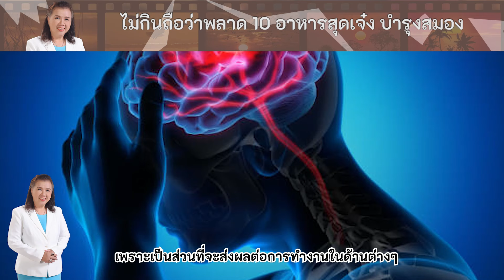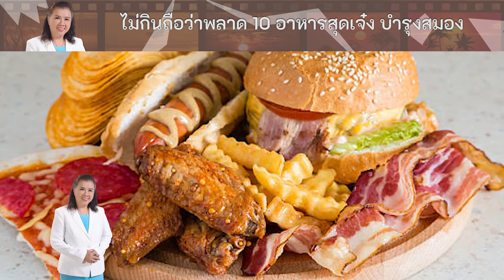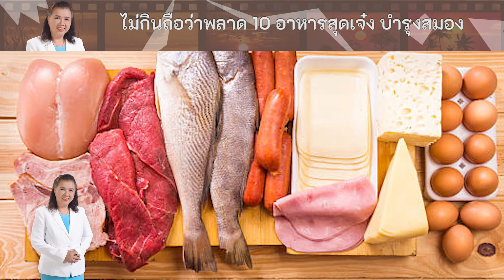รีบหามากิน10 สุดยอดอาหารบำรุงสมอง พี่ปลา healthy fish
รีบหามากิน
10 สุดยอดอาหารบำรุงสมอง

ต้องฟังคลิปนี้
10 สุดยอดอาหารบำรุงสมอง

ลุย1000X